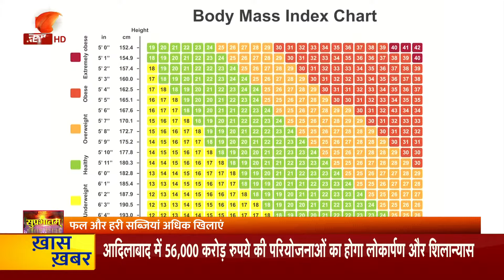बच्चों में बढ़ती मोटापे की समस्या, कारण, लक्षण और बचाव | Health Tip